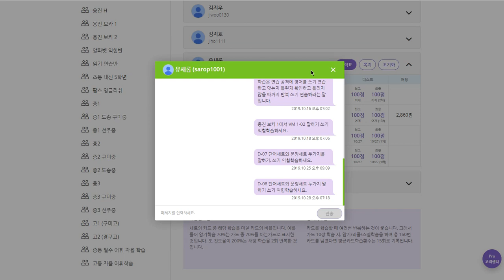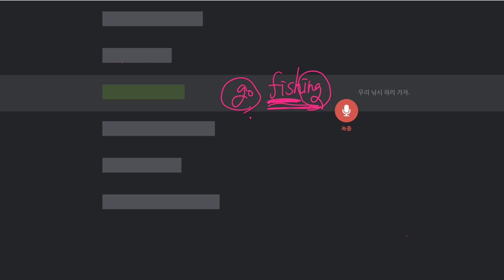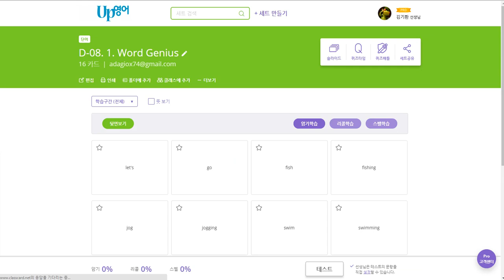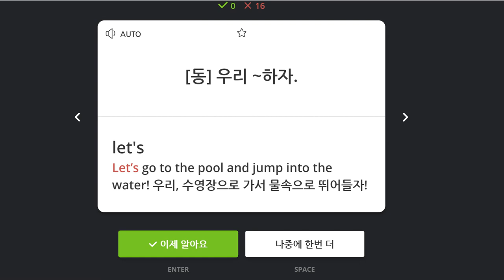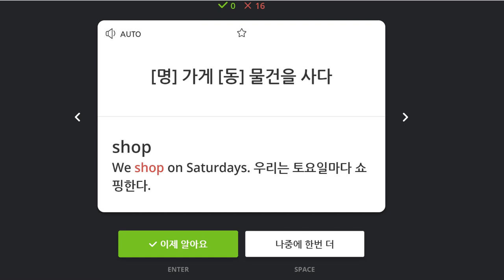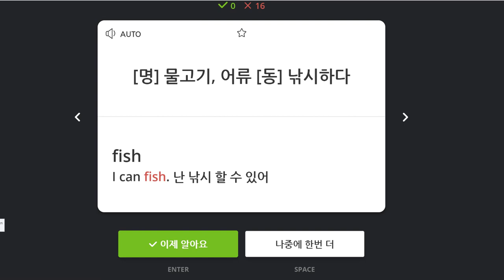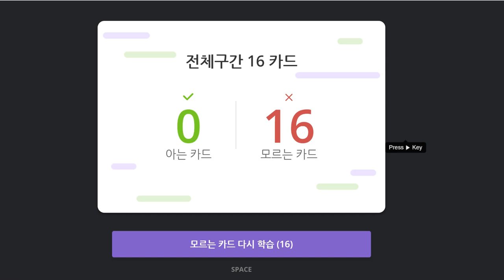유새롭 2019 10 29 일대일